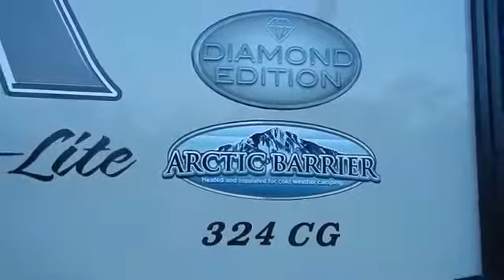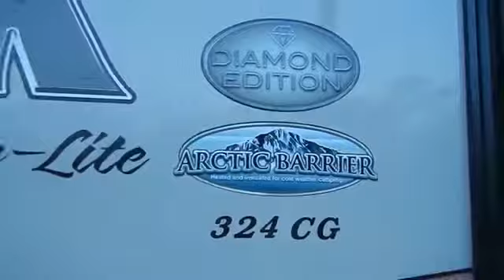Keystone Outback 324CG RV Owners Review Part 2 Exterior Fulltime family VLOG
Hey All! We are back to finish our review of our Keystone Outback 324CG Toy Hauler as a fulltime RV family. This time we are focused on the exterior.

This is our review of our Keystone Outback 324CG Toy Hauler as a fulltime RV family. This will give you a löng video on the good and bad of our trailer from .

Hey All, Here is a quick walk through of 2017 Keystone Outback 324 CG. This was one of our favorite travel trailers from the 2017 Florida RV super show!Thanks .

Outback 324CG Colorado's 1st Choice RV Dealer in New and Used Travel Trailers for Sale! Save time and money. when you .